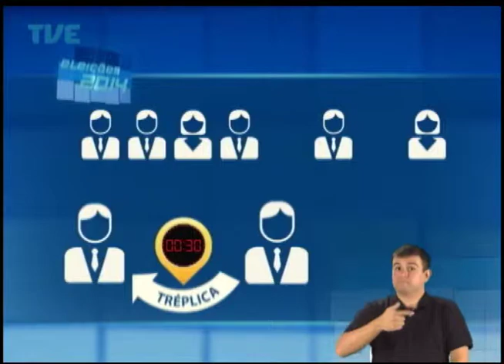Debates TVE com candidatos a vice-governador do RS - 11/09/14 Bloco 2 - p.1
O debate contou com a presença de Abigail Pereira, Cassiá Carpes, José Paulo Cairoli, Gabrielle Tolloti, Hermes Souza, Flávio Gomes e Roberto Wilodre e Nubem Medeiros.